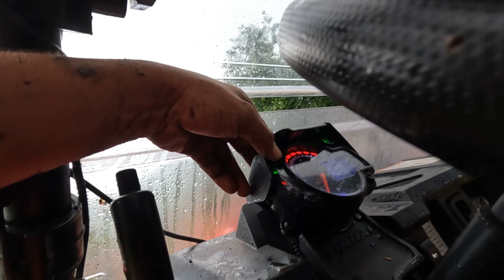Mira al gran ollo de lodo que se fué Camarón. Será que Johana logrará pasar?